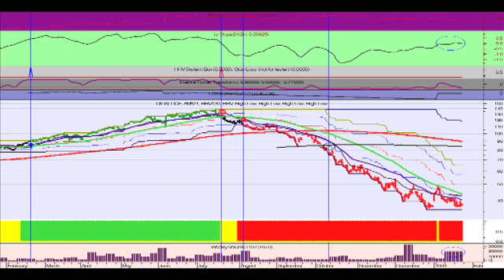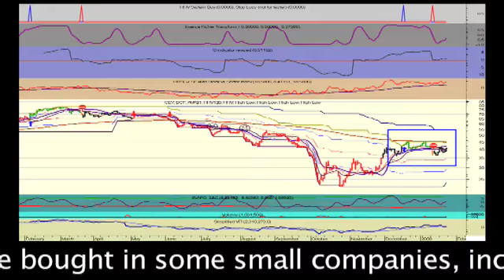Chart of the week 26th January 09